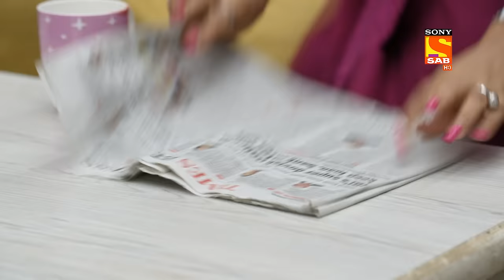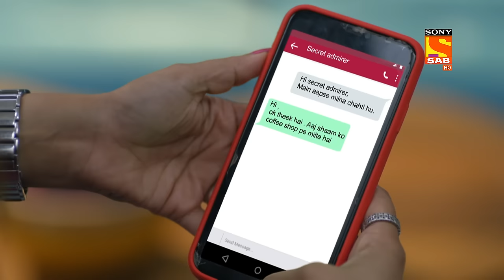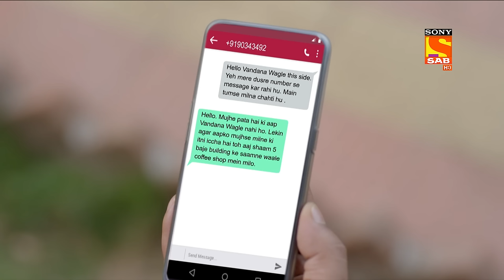A Message From A Stranger - Wagle Ki Duniya - Ep 365 - Full Episode - 31 May 2022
Episode 365:A Message From A Stranger
In this episode of Wagle Ki Duniya, Vandana gets a message from a stranger and she shows the message to Rajesh to let him feel jealous. Here, Sakhi tells Vandana to avoid such messages because the person is being cheap. Will Rajesh get affected by those messages?

A Message From A Stranger - Wagle Ki Duniya - Ep 366 - Full Episode - 31 May 2022